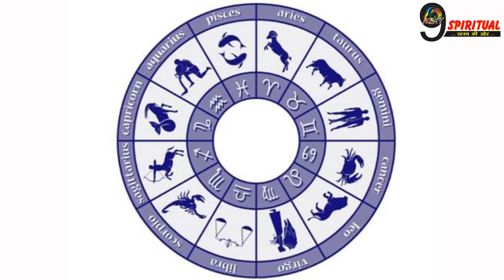25 फरवरी से 28 फरवरी- इन राशियों का रेल की स्पीड से दौड़ेगा भाग्य,व्यापार- कारोबार में होगी वृद्धि